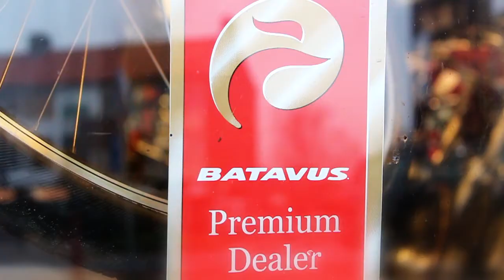Batavus Premium dealer Ton Kamp Dé Fietsspecialist (504)